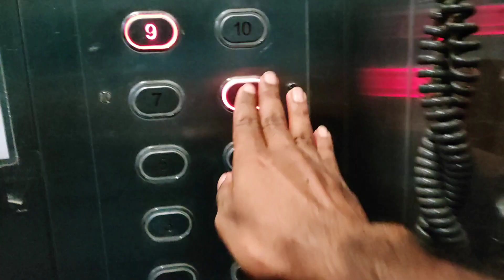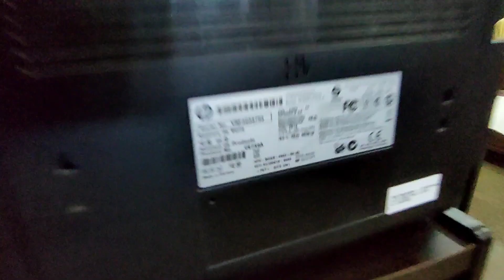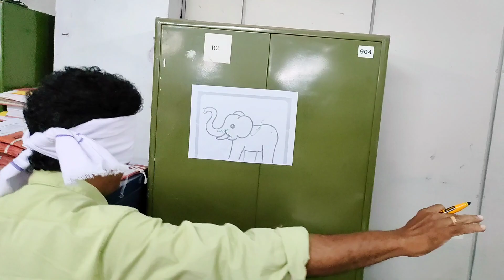നമ്മുടെ വൈദുതി ഭവനിലെ (kSEB) ഓണാഘോഷം 🌼 | Vydyuthi Bhavanam Onam Celebration Vlog | Trivandrum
About:
Onam is the most popular festival in the state of Kerala, India. Onam is the official state festival of Kerala. It is celebrated with joy and enthusiasm all over the state by Malayalees regardless of religion, caste or creed. According to a popular legend, the festival is celebrated to welcome King Mahabali, whose spirit is said to visit Kerala in the time of Onam.

Onam is a 10 day long festival celebrated in the beginning of the month of Chingam, the first month of the Malayalam Calendar (Kollavarsham). This corresponds with the month of August to September according to the Gregorian Calendar. Of the 10 days, the first day, Atham and tenth day, Thiruvonam are most important of all.

Your Quaries:
1.onam celebration
2.psc gov
3.psc kseb office
4.psc live
5.the biggest festival of kerala
6.kerala traditional festival
7.onam in kerala
8.kerala real culture
9.kerala traditional beauty,
10.thiruvananthapuram onam celebration 11.trivandrum onam lights
12.onam in trivandrum
13.trivandrum onam celebration 2023
14.kerala onam celebration psc
15.trivandrum onam celebration light
16.kseb onam celebration
17.government office onam celebration
18.government onam psc celebration
19.trending in onam festival
20.trivandrum festival onam